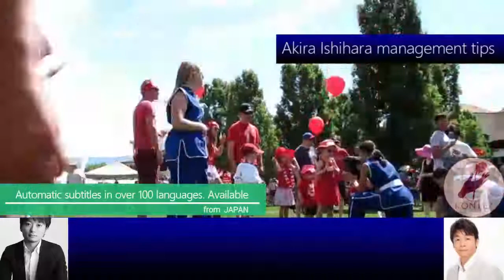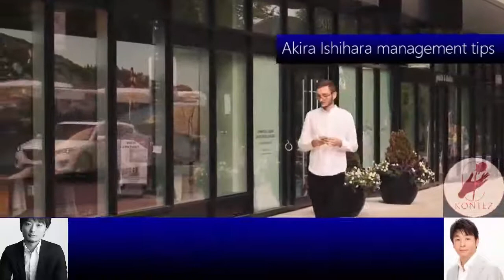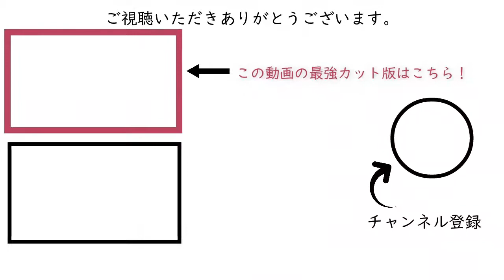317:ビジネスマウンティングのコツ［石原明の経営のヒント+標準］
300年後の人が聴いてもためになるというコンセプトもあり普遍的な内容なので、今から聴き始めても遅くありません。

317 "Mounting method for the weak"  [Akira Ishihara's management tips +] [Standard version]
For those who are not good at mounting, how to become stronger in negotiations
"Customers are not God", but business partners. If you are a manager, you have to win the mounting battle, and if you are a sales person, you should not over-service or discount, and you should build a relationship where you can talk and deal with each other on an equal footing, but that is especially important. It's the first way to enter. I'm telling you not to go thick at first, but even if you're weak, there is a great way to recommend it.